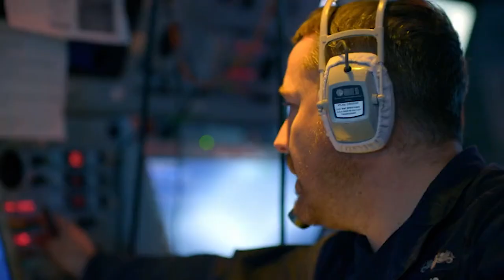Trailer: “Warship Life at Sea” Episode 3 - HMS Northumberland hunting a Russian submarine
Extended trailer for “Warship Life at Sea”  Episode 3 - HMS Northumberland deploys here Merlin Mk2 helicopter with Sonobuoys while hunting a Russian submarine in the Arctic Circle.

Monday 17th Jan at 2100 on Channel 5 TV

Via Mark Tattershall / Artlab Films